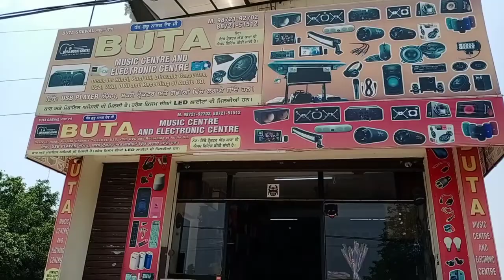May 23, 2020